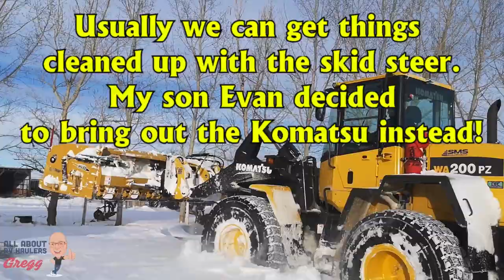Snow Removal at RVHaulers with the BIG GUY Komatsu and MetalPless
My son Evan decided our Bobcat wouldn't cut it.  He brought out the BIG GUY!  The Komatsu and MetalPless made quick work of the job.  Using an 18 foot wide blade is awesome!

Gregg has created this channel to share EVERYTHING about RVHaulers.  Gregg has many years experience building and customizing Heavy Duty Trucks (HDTs) into RVHaulers.  Explore these videos if you are considering using a large highway tractor to tow your RV 5th wheel trailer or livestock horse trailer.

We live the RVing lifestyle - we have years of RV experience, with RV living. We also have decades of experience pulling large fifth wheel recreational vehicles with HDTs (Heavy Duty Trucks).

These HDTs can be specifically configured to pull your RV, large horse trailer, or race trailer safely and efficiently.